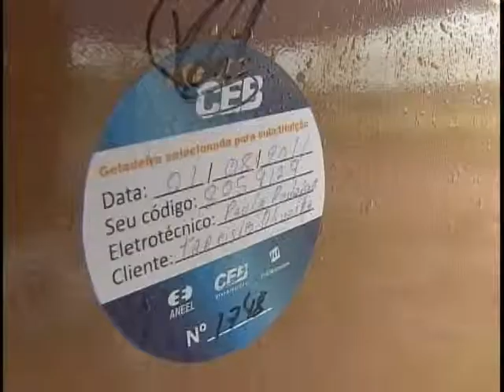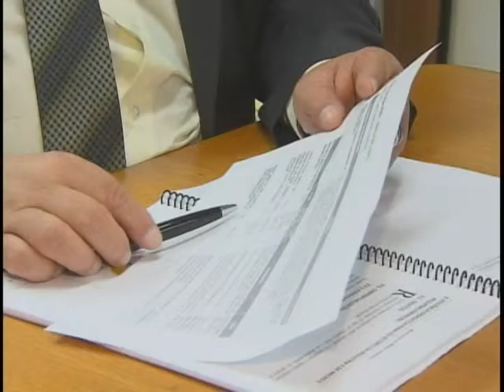Ações para economizar energia podem evitar construção de usina do porte de Itaipu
NBR Notícias - 11.01.12: O Brasil quer economizar em energia elétrica, até 2020, uma quantidade que vai dispensar a construção de uma nova usina do tamanho de Itaipu. Nos últimos três anos, mais 900 projetos para reduzir o consumo foram apresentados à Agência Nacional de Energia Elétrica.